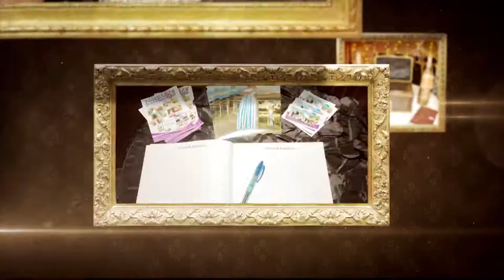Trailer Avigayil - Danyel Chang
Trailer of Avigayil's Video
Produced by: Danyel Chang
Copyright: Danyel Chang Photography 2017